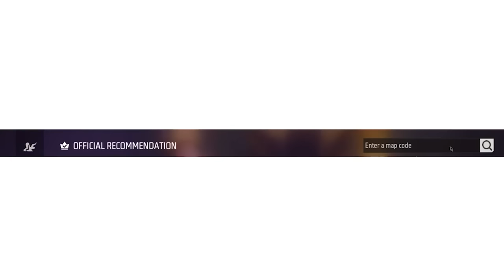S1 in Level 1 ID vs S2 in Level 2 ID 😱😱 | 1vs1 Custom | Free Fire